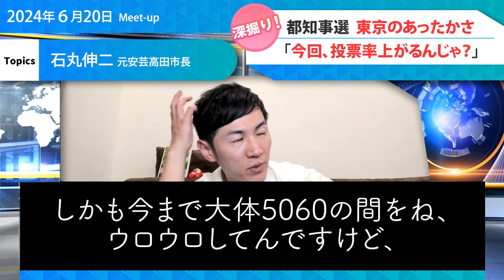【速報 ６/20】石丸伸二が小池都知事に勝利する方法 追う立場から見た得票数をうわまわる作戦とは！？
2024年６月20日　石丸伸二　Meet-up

食事をする暇もない
都知事選候補者　石丸伸二

小池都知事をうわまわる作戦とは！？